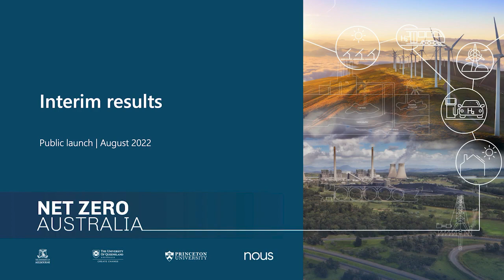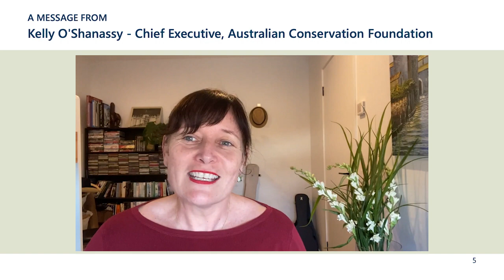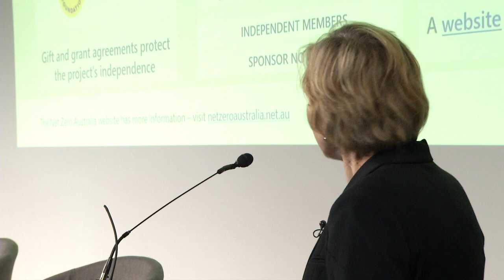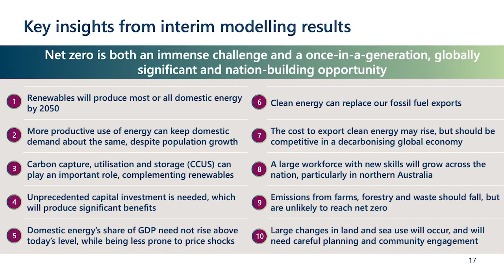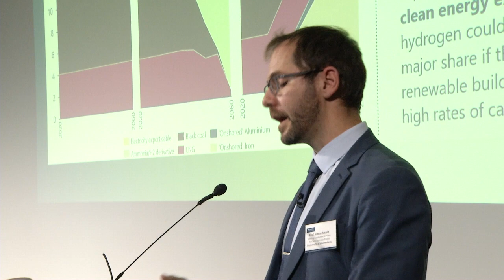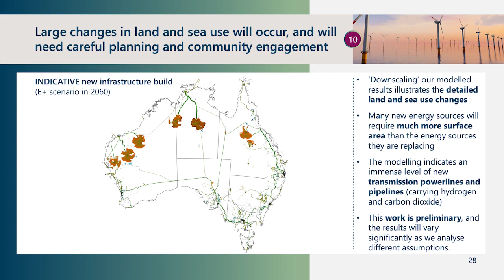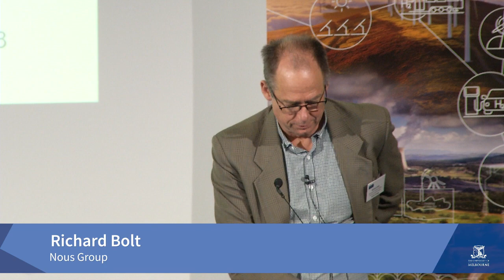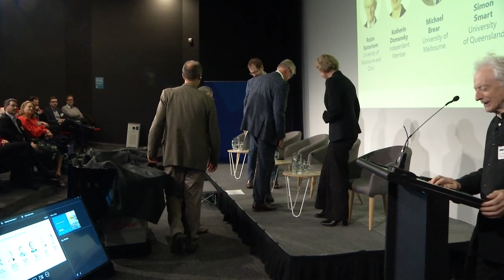Net Zero Australia: Interim findings from a groundbreaking study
25 August 2022 - Launched in 2021, the Net Zero Australia study aims to provide rigorous and independent analysis of the pathways by which Australia can achieve net zero in both domestic and export emissions. On Thursday 25 August, interim findings from the study were made public for the first time, detailing six scenarios for reducing emissions, and their consequences. Early downscaling results were also presented, exploring mapped land and sea use changes that may arise from a net zero transition.

The interim results were launched in a panel discussion involving Net Zero Australia Steering Committee members Professor Robin Batterham, Ms Katherin Domansky, Professor Michael Brear, Associate Professor Simon Smart, Professor Chris Greig and Mr Richard Bolt.

Net Zero Australia is a collaborative research partnership between the University of Melbourne, the University of Queensland, Princeton University and management consultancy Nous Group. Its groundbreaking Net Zero Australia Study applies Princeton University’s Rapid Switch framework to the Australian context, identifying detailed pathways and infrastructure requirements by which Australia can transition to net zero emissions and become a major exporter of low emission energy and products by 2050.

The study is being overseen by a Steering Committee chaired by former Chief Scientist of Australia, Emeritus Professor Robin Batterham. An Advisory Group has also been established which includes nominees from the Australian Conservation Foundation, the Australian Council of Trade Unions, the Climate Council, Energy Consumers Australia, the Ethics Centre, the National Farmers Federation, the National Native Title Council, St Vincent de Paul, three independent members, and nominees from each of the sponsoring organisations.

The Gold Level sponsors are Worley, Dow, Future Energy Exports Cooperative Research Centre (FEnEx CRC), APA Group and the Minderoo Foundation. The Silver Level sponsor is Future Fuels Cooperative Research Centre (FFCRC).

All methods, data and results will be made publicly available. The final report will be released in 2023.